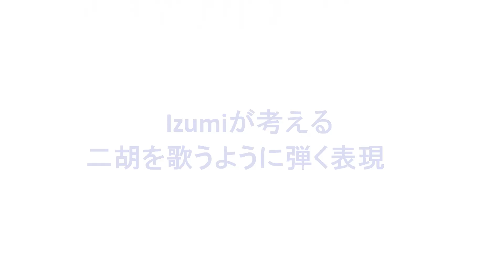【izumiのnicoブログ】vol.01 「玉置浩二のメロディーを二胡を歌うように弾く表現」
Profile：中国の民族楽器、二胡とアコースティックギターで奏でるインストデュオ。
老若男女問わず、楽しめる「音」を目指して2015年より「Eriu 2&6」として活動中。

▼二胡姫ミュージック▼
エリューの二胡伴奏シリーズ（二胡とギターで演奏）
▼ ライブ・レコーディングでは、二胡用クリップマイク「ERIU-02CM」を使用しております。（リンクはこちらに）